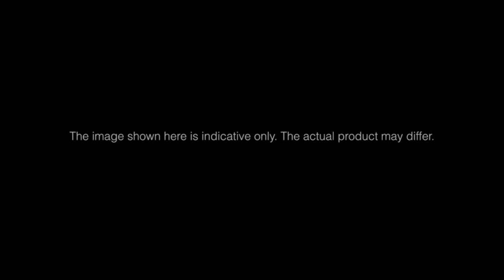3D Wooden Puzzle Cog Coaster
3D Wooden  Puzzle Cog Coaster

[ MAKE YOUR OWN CRAFT ] - This 3D Wooden Puzzle Marble Run Kits consists of 239 pre-cut small wooden pieces that need to be assembled by yourself. The whole process will take about 6 hours.

[ EASY SELF-ASSEMBLY ] - The instructions are in English with pictures to aid in the construction, everything in the kit is clearly marked and labeled so that assembly is as enjoyable as possible

[ CHALLENGE BUT FUN ] - The Marble run wooden puzzle is a fabulous design as home decor, as well as a big challenge for model builders. Crafting requires both patience and dexterity, which is a test to your hands and eyes.

[ UNIQUE DECORATION ] - Great decor for your room. your visitors with this exquisite looking piece of decor that you assemble with your own hands.

[ PERFECT GIFT ] - Create unforgettable times of working together on projects between you and your kids. A super awesome bond, great family ties. Wonderful gifts for Adults, Teens, family, friends or yourself at any occasions like birthday or anniversary.